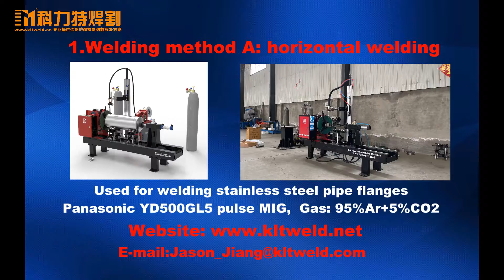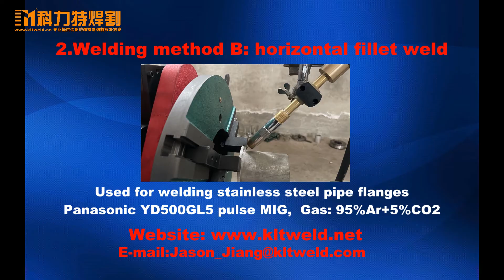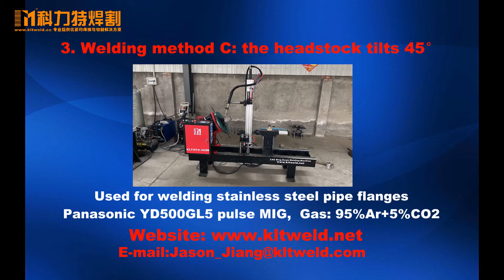CNC ring seam welding machine Used in carbon steel, stainless steel pipe flange pulse MIG welding